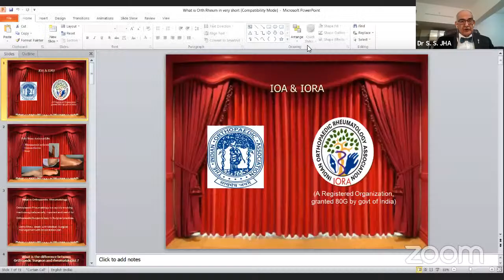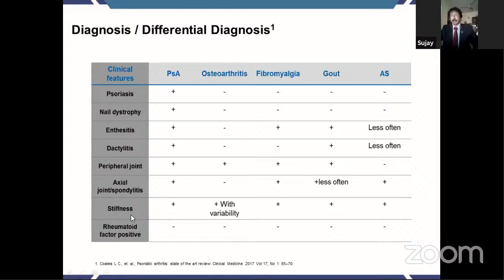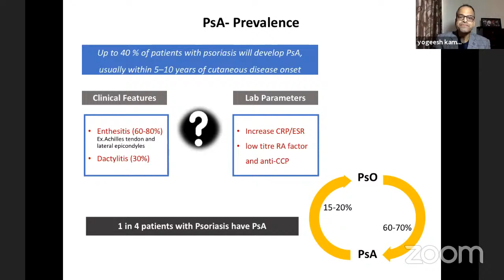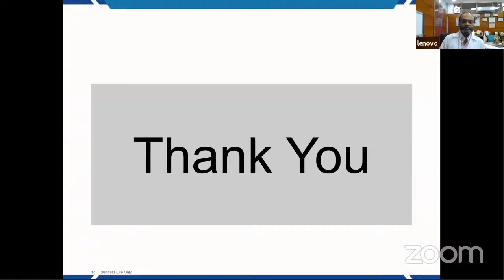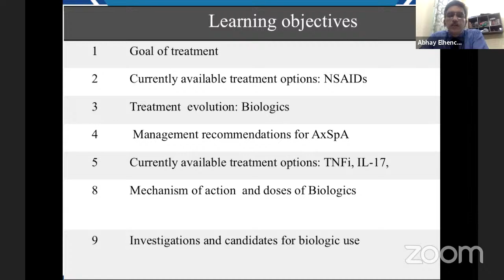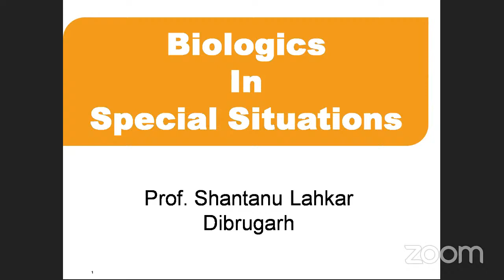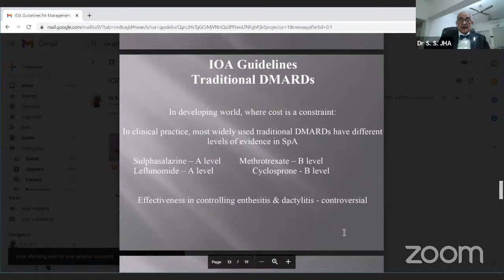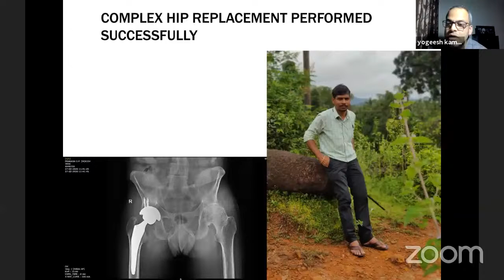Seronegative Spondyloarthropathy: Solution To The Unsolved Problem ?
Dear All,
Indian Orthopaedic Association invites you for a webinar on Spondyloarthropathy on Friday 30th April 2021 at 4 pm.

Kindly go though the details of the same. Conducted by Rheumatology Subcommittee on Orthopaedic Rheumatology .

Topic- SERONEGATIVE SPONDYLOARTHROPATHY: SOLUTION TO THE UNSOLVED PROBLEM ?
And IOA Guidelines

Details of the Program.
Welcome by IOA President Dr.B. Shivashankar
And Secretary Dr. Navin Thakkar

Opening remarks
Convenors-
Dr. S.S. Jha, Dr. K. D. Tiwari & Dr. Hemant Chatterjee

Chairpersons-
 Prof S. S. Jha
  Prof Dilip Mazumder and
  Prof. Manish Khanna

Faculty & Topic of Presentation

Session - A
1. Prof Manish Khanna, Lucknow-Introduction to Orthopaedic Rheumatology
2. Dr.S S Amarnath, Bengaluru
Ankylosing Spondylitis: Diagnosis
3. Prof. Ravi Sauhta, Gurgaon
Psoriatic Arthritis -Diagnosis
4. Dr.Yogeesh kamat, Mangalore
Psoriatic Arthritis: Pathogenesis
5. Prof Ravi Gupta, Chandigarh
SPA: Current Concepts

15 minutes - Discussion
Session - B
6. Dr. P Dhanasekara Raja, Coimbatore
SPA & AS: Pathogenesis
7. Prof Abhay Elhence, Jodhpur - SPA :
Management  Evolution
8. Dr. A A Rajamani, Madurai
Cytokine Inhibitors & Spinal Surgical Intervention
9. Prof Shantanu Lahkar,Dibrugarh
Biologics in Special Situations
10. Prof S. S. Jha, Patna
Proposed IOA Guidelines for management of SPA
Final Discussion - 20 Min
Participants- All Faculties
Audience to post their Questions in advance & during the webinar also.

Thanking you.
Dr. K. D. Tiwari, Chairman
Dr. B. Shiva shankar
President IOA
Dr. Navin Thakkar

Secretary IOA.